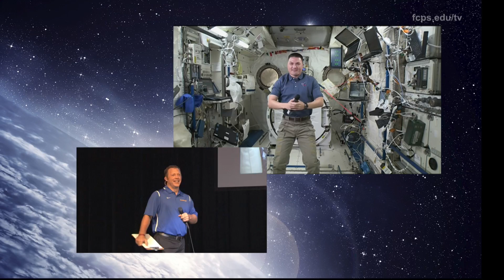Robinson Graduate on the ISS Speaks with Students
Students from Robinson Secondary School talk live with Astronaut Kjell Lindgren aboard the International Space Station.  Lindgren is a Robinson grad, and he talks with students about his life aboard the ISS.